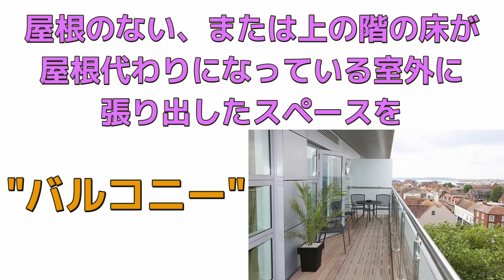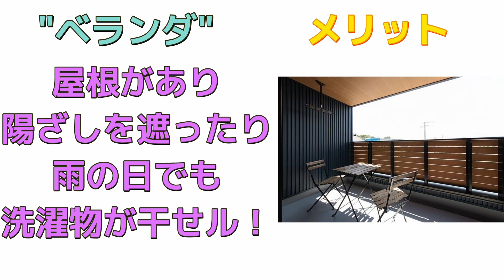【108】~バルコニーとベランダの違いとは？~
こんにちは！
108(いえや)ちゃんねるです😄

テーマ:バルコニーとベランダの違い

このちゃんねるでは
"家"に関すること
"住宅ローン"に関すること
"不動産用語"など
様々なことを配信していきます！

時には相談員としてきっちり！
時にはゆかいな仲間たちとゆったり〜
とした動画を配信していきます★

【無料】でお聞きし、具体的な解決策をご提案致します！

コメント欄でも受付ております！

毎週火曜日・木曜日更新します！